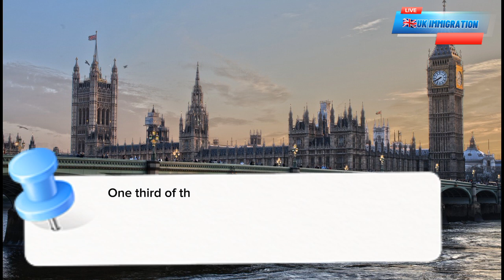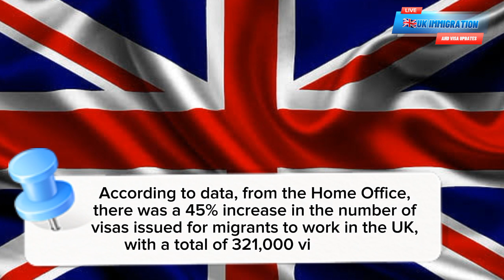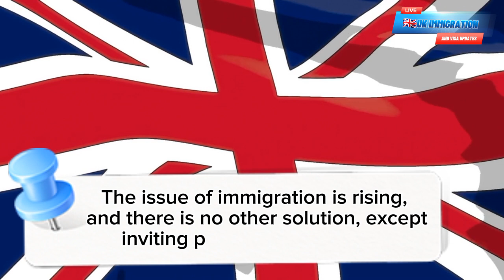UKVI Big Good News 2023:Uk Home Office Important Announcement - Uk Work Visas Update